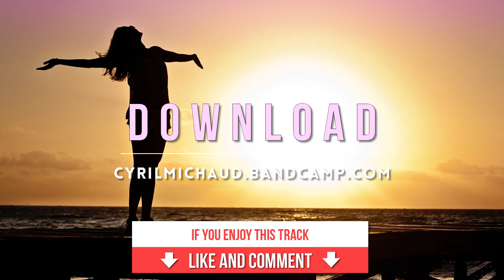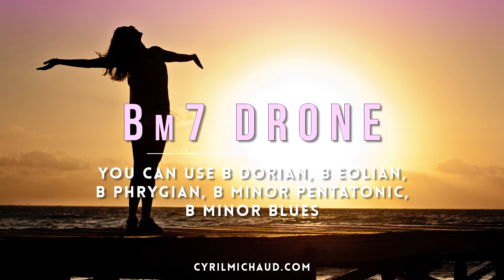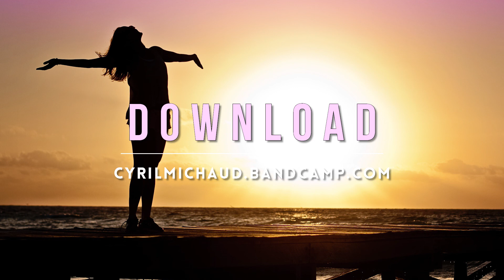Seductive Bm7 (B minor 7) CHORD - Ambient Backing Track #49